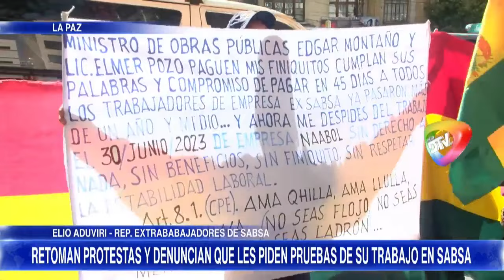🔵MULTITUDINARIA MARCHA DE'MINEROS RECHA"NO PERMITIREMOS QUE NOS DIVIDAN AL IGUAL QUE"LA CSUTCB"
MULTITUDINARIA MARCHA DE'MINEROS RECHA ZAN INTENTOS DE DIVISION"NO PERMITIREMOS QUE NOS DIVIDAN AL IGUAL QUE"LA CSUTCB"